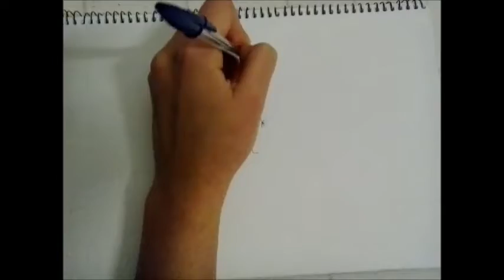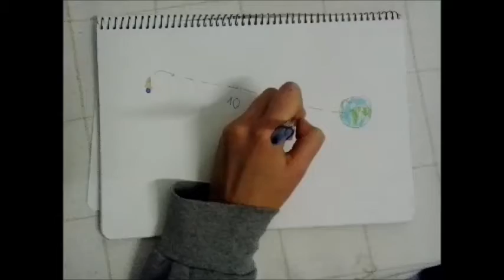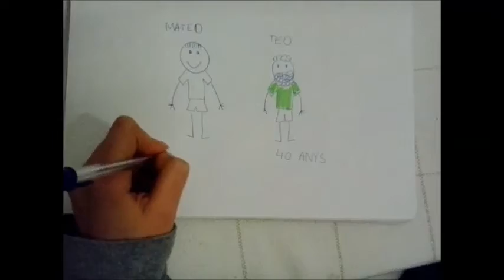PARADOXA DELS BESSONS Aida, Angel, Hafsa